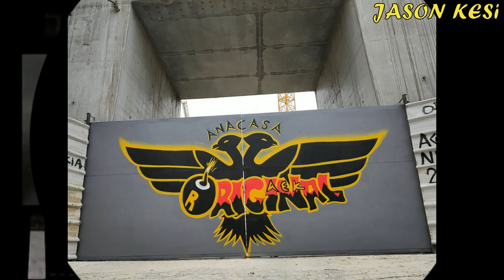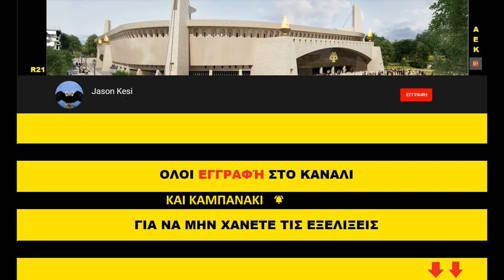Έργα για το γήπεδο της ΑΕΚ 05/07/2019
Καλησπέρα και καλο ΣΚ σε όλους τους ΑΕΚτζηδες! Με καύσωνα σήμερα οι εργασίες όπου σταδιακά κλείνει το γήπεδο περιμετρικά στην παλιά σκεπαστή!

( 00:45 ) Νοτιοδυτικά είχαμε ξεκαλουπωματα στο ανω διάζωμα και στους ορόφους!
( 01:57 ) Νότια στο σημείο οπου κλείνουν τα δυο πέταλα, σήμερα σκυροδετηθηκε και ο δεύτερο όροφος και οι κερκιδοφοροι του κάτω διαζώματος, ενώ παράλληλα ήδη έχει ξεκινήσει η τοποθέτηση στηριγμάτων και μπετοφορμ για την κατασκευή του άνω διαζώματος!
( 05:50 ) Νοτιοανατολικα χθες ξεκαλουπωθηκε περιμετρικά ο 3ος όροφος, ενώ σήμερα σιδερώθηκαν οι κολώνες και τα τοιχία του ορόφου και καλουπώθηκαν οπως και ενα μέρος των κερκιδοφορων του ανω διαζώματος!
( 08:06 ) Βορειότερα είχαμε τοποθέτηση στηριγμάτων για την κατασκευή της δοκού στέψης!
( 09:03 ) Βορειοανατολικα πίσω απο τον πυλώνα σήμερα είχαμε επιχωμάτωση ώστε να καλυφθεί περιμετρικά το υπόγειο (οπως έχει γίνει δηλαδή και βορειοδυτικά) τα χώματα τα οποία ήρθαν απο το κεντρο του γηπεδου που σιγα σιγα καθαρίζεται!
( 10:58 ) Τελος στην βόρεια πλευρά του αγωνιστικού χώρου συνεχίστηκε η συναρμολογιση του στεγάστρου!

Αδέλφια στηρίζουμε την ερασιτεχνική μας με Κάρτα Φιλάθλου!! Είναι σημαντική αυτή η προσφορά μας που βοηθάει πολυ τον σύλλογο! Παίρνουμε επίσης και διαρκείας στο ποδόσφαιρο, για να είμαστε δίπλα της στην τελευταία χρονιά στο κρύο ΟΑΚΑ!!